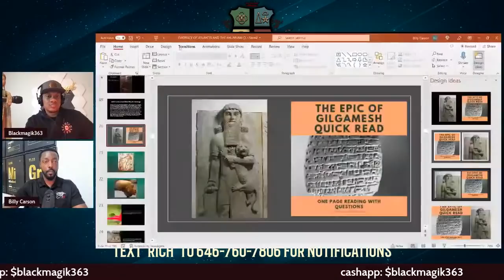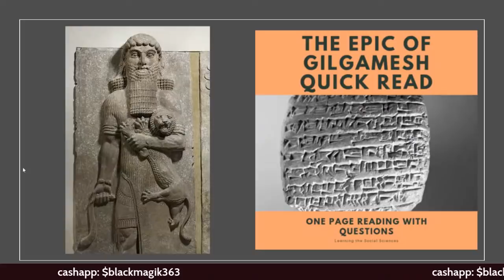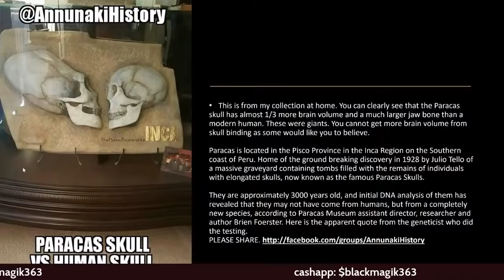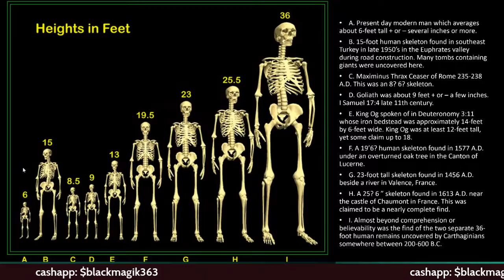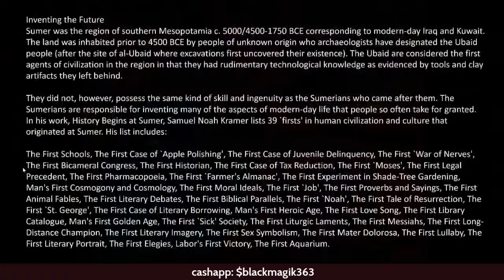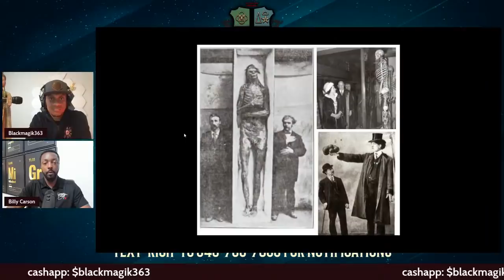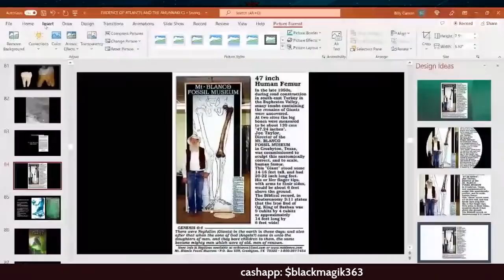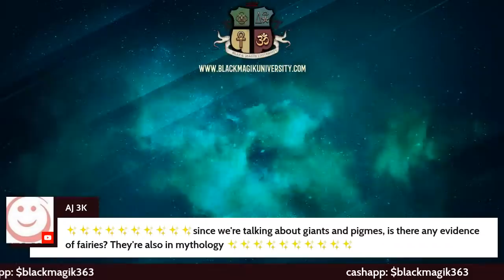Billy Carson- The Ancient Giants Who Ruled The Earth